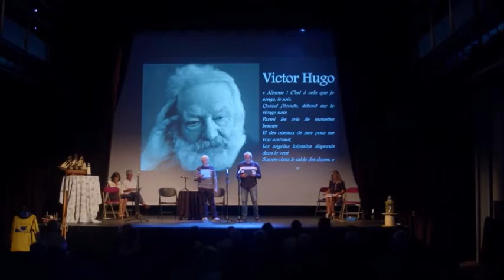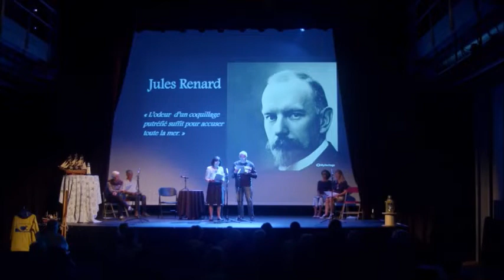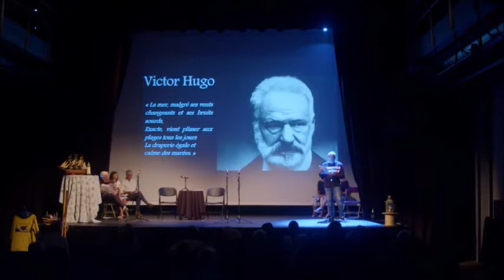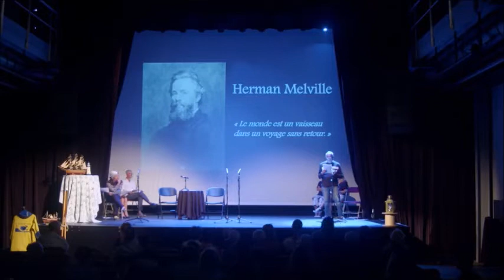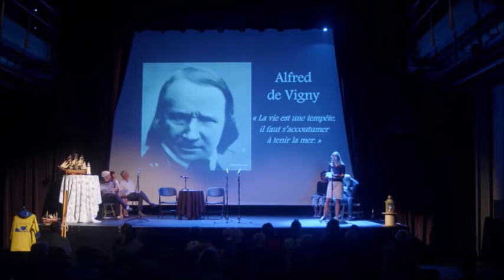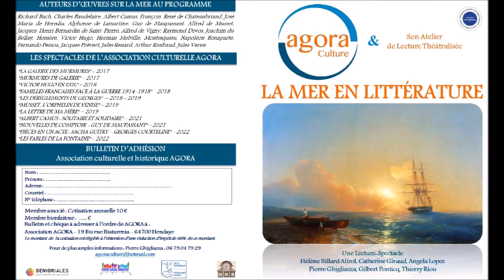La Mer en Littérature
Lecture-Spectacle "La Mer en Littérature" donnée par l'association culturelle et historique AGORA mercredi 21 septembre 2022 aux Halles de Gaztelu à Hendaye.